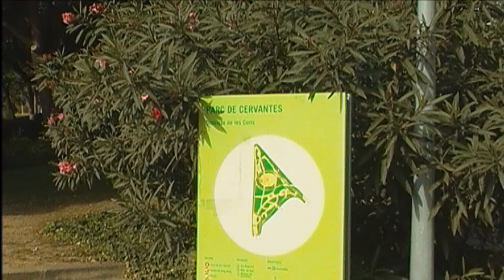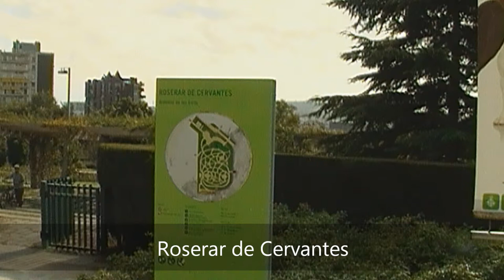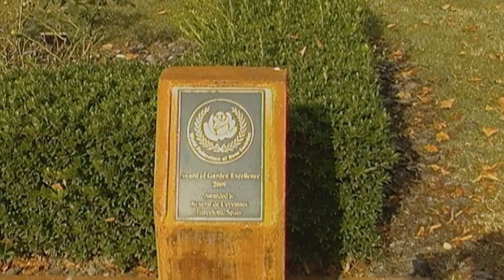Parc de Cervantes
Este parque es un espacio verde magnífico y muy abierto que se distingue por las grandes zonas de césped, los amplios caminos y la suavidad de la pendiente del terreno.

Estas características lo convierten en un lugar muy apreciado por paseantes y deportistas, sobre todo ciclistas y a los que les gusta correr. La gran cantidad de árboles que se encuentra en este parque crea zonas de sombra y reposo que contrastan con las partes más soleadas.